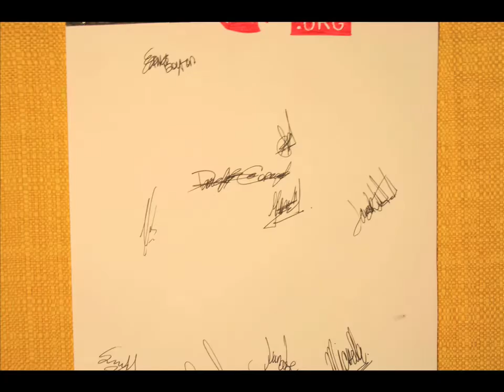Save the Children - Cannes Lions 48 Hour Ad Contest 2011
This video has been made for Save the Children as part of the YouTube Cannes Young Lions Ad Contest.

 Daniela Corrente and Alejandro Quilici